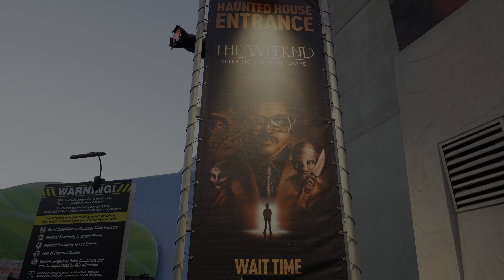The Weeknd After Hours Nightmare Maze at Halloween Horror Nights, Universal Studios Hollywood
THIS VIDEO CONTAINS DEPICTIONS OF GORE, BLOOD, AND STROBE LIGHTING. SOME VIEWERS MAY NOT ENJOY WATCHING.

For Halloween this year, we went to Universal Studios Hollywood's Halloween Horror Nights. Enjoy a full walkthrough of The Weeknd After Hours Nightmare!.